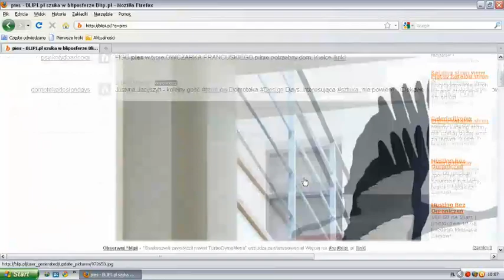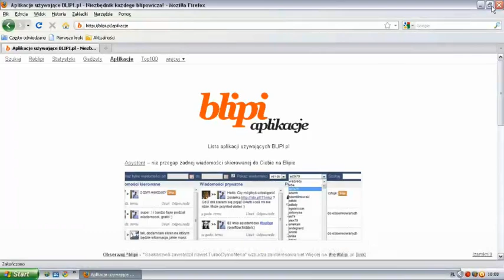Jak przeglądać statystyki serwisu Blip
Dzięki stronie blipi.pl możesz wyszukiwać blipy, filmy i zdjęcia wszystkich użytkowników społeczności Blip. W górnej części serwisu znajduje się także pozycja "Statystyki", dzięki której możesz monitorować swój profil.